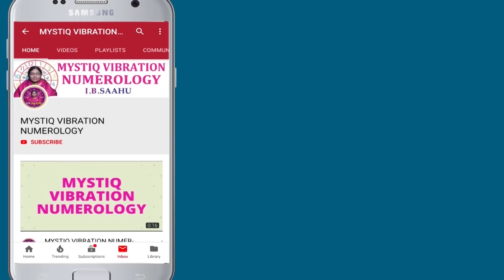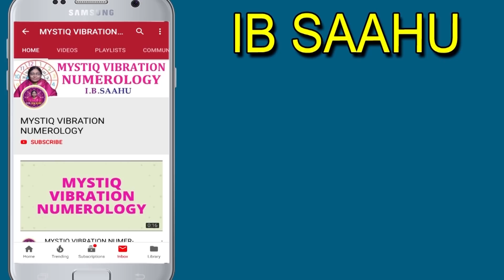నెగటివ్ ఎనర్జీని మార్చే శక్తి | Negative Energy | Negative Energy Telugu | Numerology In Telugu